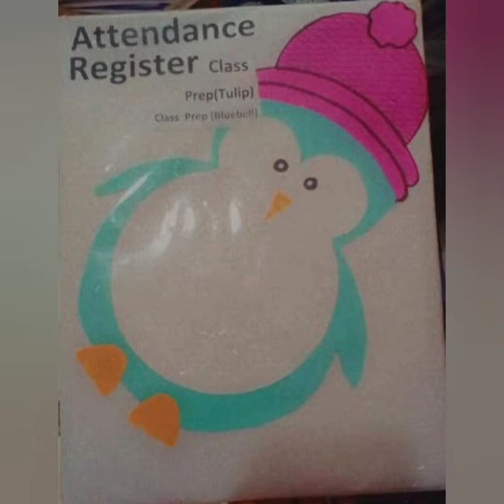Most interesting decoration for register|| amazing attendance register decoration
amazing attendance register decoration, Attendance register drawing,easy attendance register drawing,easy drawing for kids,easy paper craft.
chart paper decoration ideas
chart paper project ideas
chart paper design
chart paper drawing
chart paper art
chart decoration ideas
chart design
chart making competition
chart paper
chart border designs
chart border designs for school
chart border designs ideas
chart border
chart border design ideas for school
chart border decoration ideas
chart border decoration
chart border decoration ideas for school
chart border designs simple
chart border design easy
how to make chart paper design
how to make chart paper flowers
how to make chart paper
how to make chart paper border design
how to make chart paper file
how to make chart paper craft
easy chart paper design
easy chart paper craft
easy chart paper flowers
easy chart paper decoration ideas
easy chart paper drawing
easy chart paper border design
easy chart painting
easy chart paper
easy chart paper house
easy chart paper decoration

chart border designs for school project
border designs for science chart
chart paper for project
chart paper decoration for project
chart paper project ideas science
chart paper project border design
chart paper project ideas easy
chart paper project ideas mathematics
chart paper project ideas chemistry
chart paper project ideas social
chart paper project ideas in hindi
borders for school projects
borders for school board
borders for school display boards
borders for school projects on paper
borders for school project file
borders for school
beautiful borders for school projects
creative borders for school projects
simple borders for school projects
attractive borders for school projects

Amazing class Room decoration ideas for pre school,Super paper art Decoration design,School decoration, school decoration ideas,wall decoration,wall decorating,play school decoration,how to make chart papers,chart paper decoration ideas for school,paper decoration,how to draw,paper decoration idea.eid ul fitr drawing Eid UL adha drawing Ramadan drawing labour day drawing independence day drawing